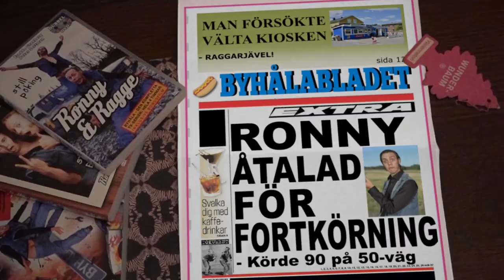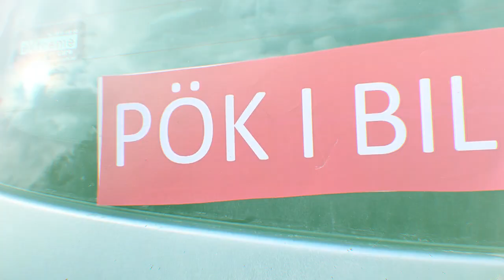Mange Makers - Utslängd (Parodi. U-sväng)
Hoppas ni gillar nya videon!

Stort tack till alla inblandade!
Åmål Säffle Bilskrot/Bildemontering AB
Mange Makers
Peter Bacall
Hilma Mällroth
Max Christensson
Peter Nilsson
Jan-Inge Edvinsson
Bertil Karlsson
Siw Karlsson
Annika Karlsson
Glenn Rahm
Med flera!

Rök korv, pöka brudar och ta en fet prilla.
Puss.